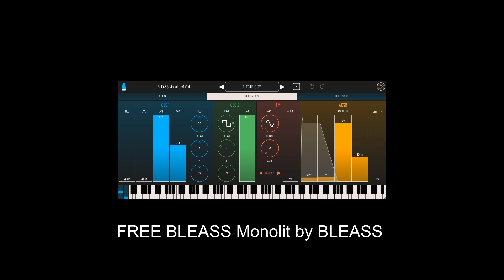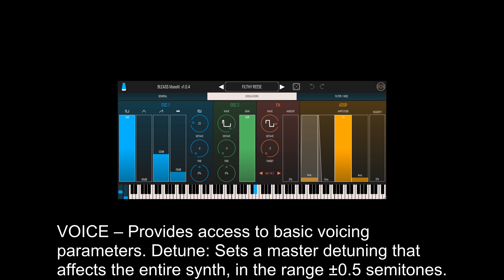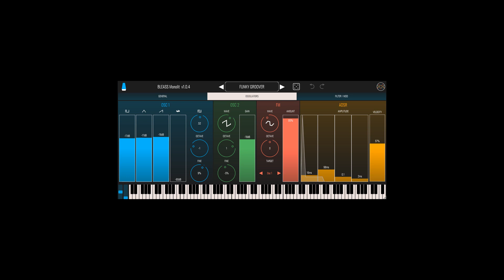FREE BLEASS Monolit by BLEASS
BLEASS Monolit combines the rich analogue sound and intuitive ease-of-use of BLEASS Alpha with the creative expressiveness of BLEASS Omega. The result is a compact, efficient, mono-synth tailor-made for creating thunderous basses, searing leads, sparkling arpeggios and other-worldly SFX.